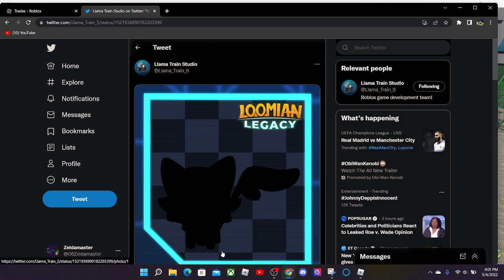The Devs Leaked This New Loomian